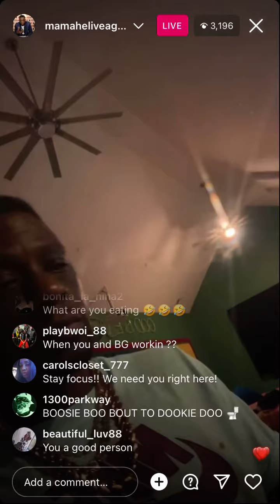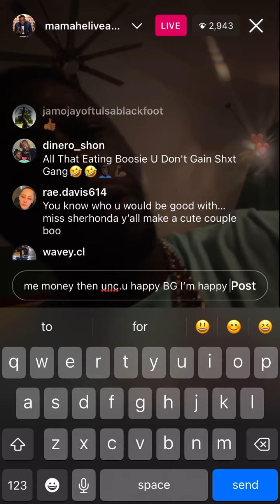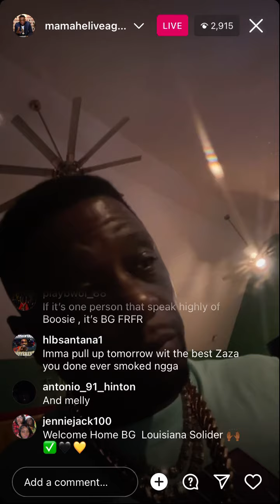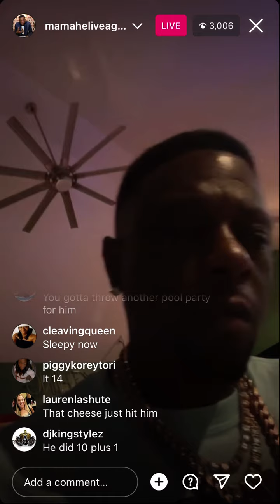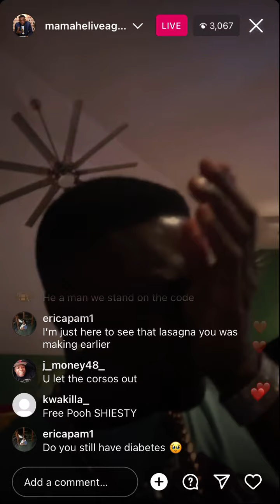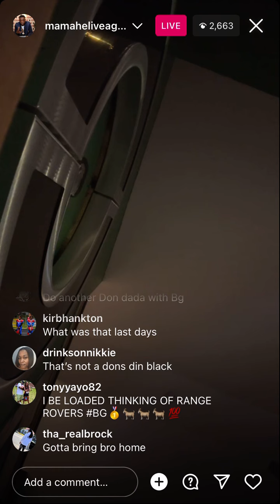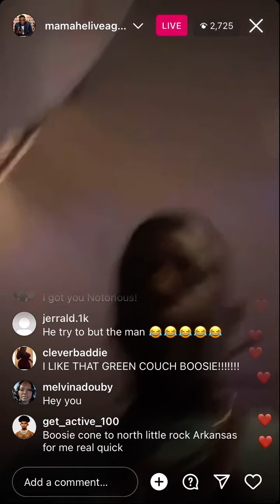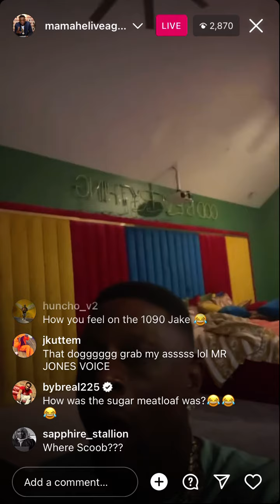Boosie went live on Instagram Reacting to BG getting release from prison😳lilboosie